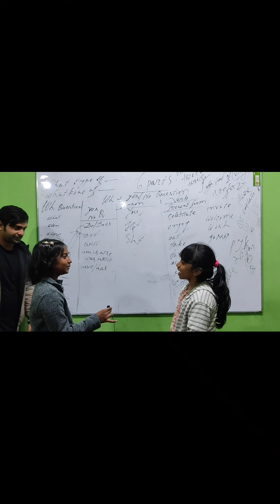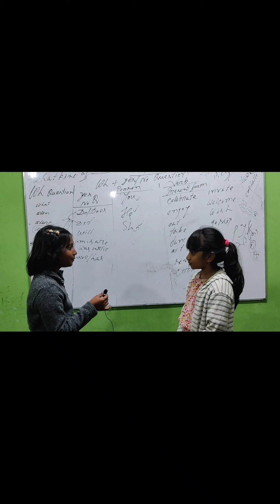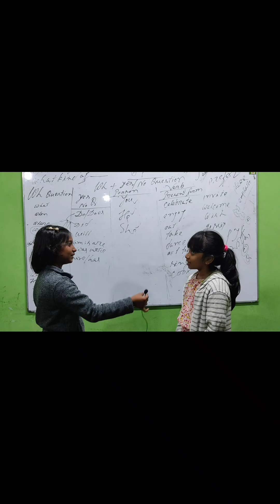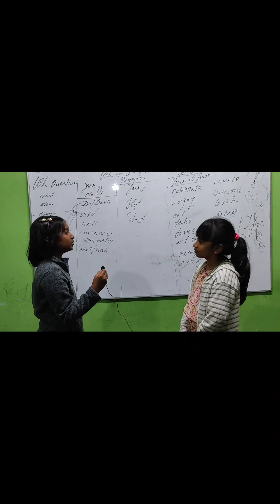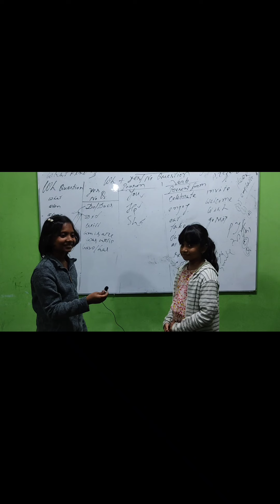English Conversation Practice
How to improve speaking skills??? The real fact is that, This video will help the learners to focus on practical conversation. Without hesitation anybody can progress in presentations.It will teach us how confidently we can start & go through the conversation in English.Those who are beginners they can pay the attention to this video for the development of their speaking skills.@JahirsEnglishCare